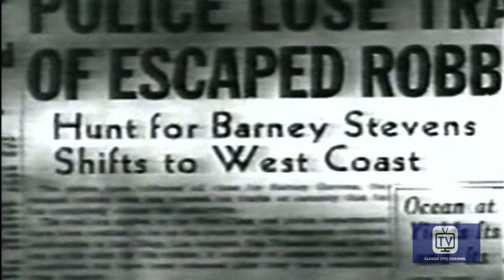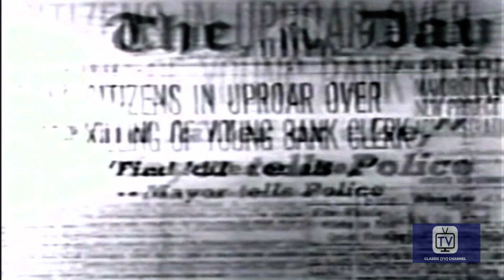Boston Blackie - Season 2 - Episode 16 - Friendly Gesture | Kent Taylor, Lois Collier, Frank Orth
A bank teller is gunned down by the accomplice of a bank robber. Blackie attempts to save the life of the teller's wife.

Blackie and gal pal Mary, and their dog Whitey, solve lots of Los Angeles crimes before the cops can do it.

Directed by Eddie Davis, Paul Landres, Sobey Martin
Starring Kent Taylor, Lois Collier, Frank Orth

Cast
Kent Taylor as Boston Blackie
Lois Collier as Mary Wesley
Frank Orth as Inspector Faraday
Bill Catching as Policeman
Troy Melton as Cop